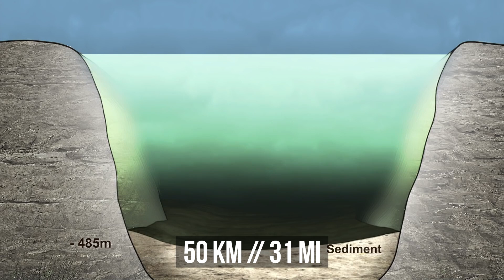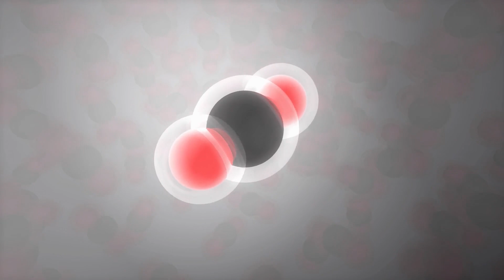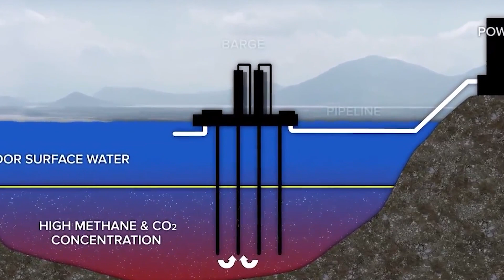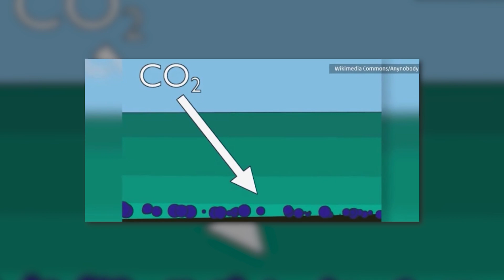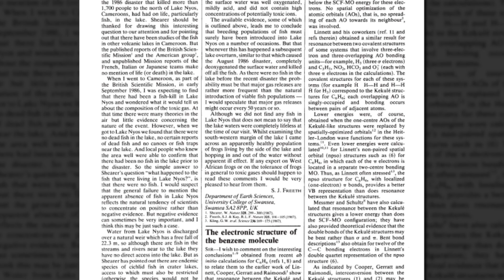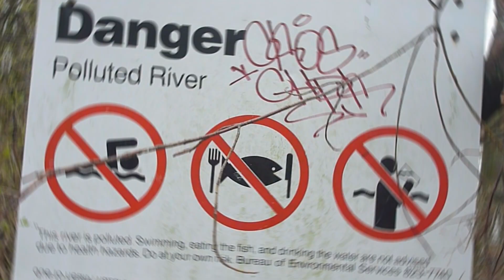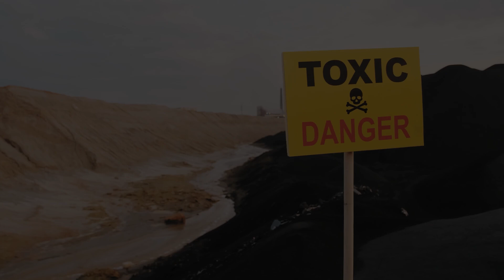Lagos Podem Explodir E Matar Milhares De Pessoas Em Um Instante